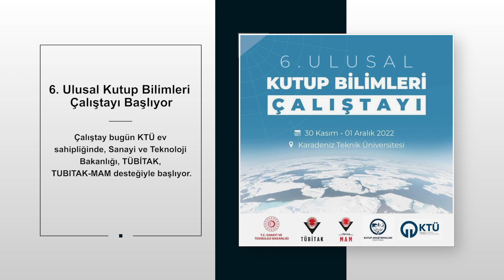KTÜ'de Haftanın Özeti 09.12.2022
Karadeniz Teknik Üniversitesi'nde yaşanan gelişmeleri sizler için derledik.